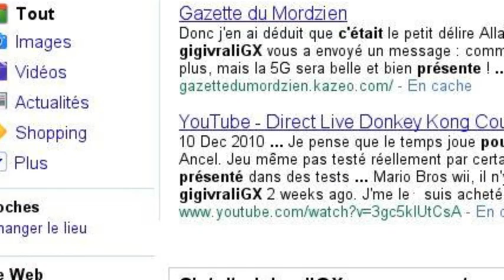Mes 10 Pokémons Shineys Prefere(2eme partie:4 a 1)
Voila c'etait mes 4 premiers shineys favories!